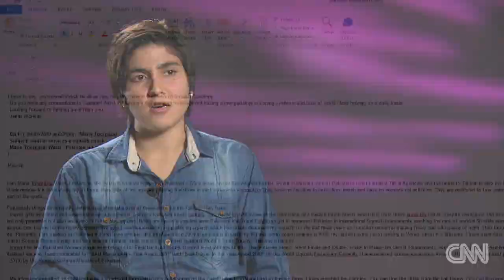Squash's female freedom fighter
Maria Toorpakai tells CNN's Rosanne Roobeek how she disguised herself as a boy to defy the Taliban and played squash.